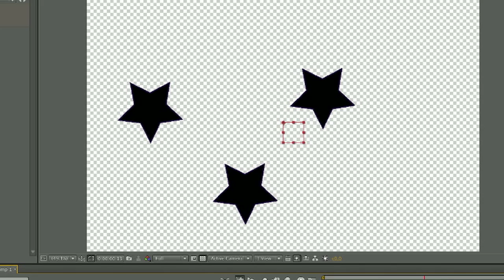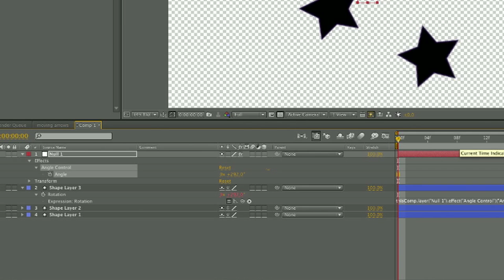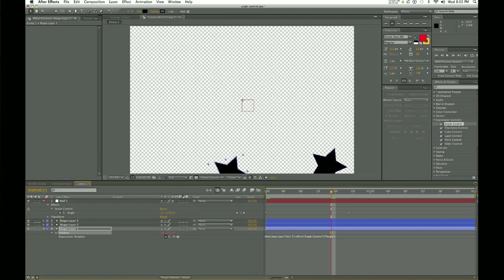Angle Control in After Effects : Techniques for Adobe After Effects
The angle control tool in After Effects lets you adjust the angle of a video or image. Find out about angle control in After Effects with help from a professional in the fields of video/film production and art in this free video clip.

Bio: Cori DiSimone works as a professional in the fields of video/film production and art. She has worked in the post-production of commercials, corporate videos and independent films.

Series Description: Adobe After Effects is a powerful tool that allows you to add professional-level elements to various multimedia projects that you're working on. Learn how to get the most out of Adobe After Effects with help from a professional in the fields of video/film production and art in this free video series.